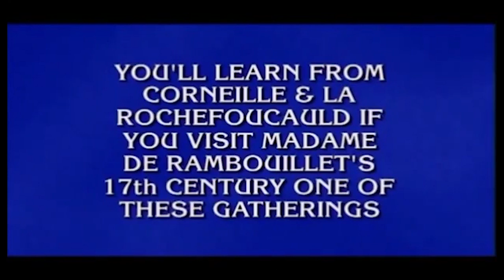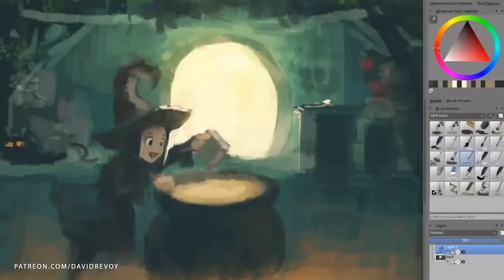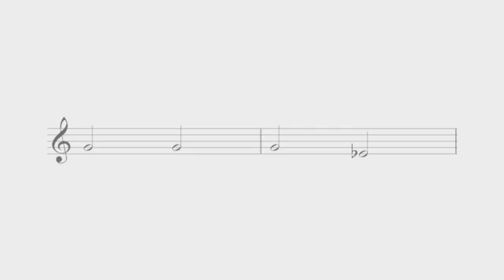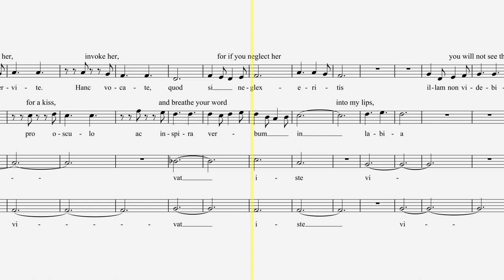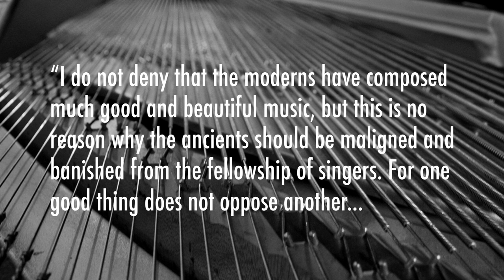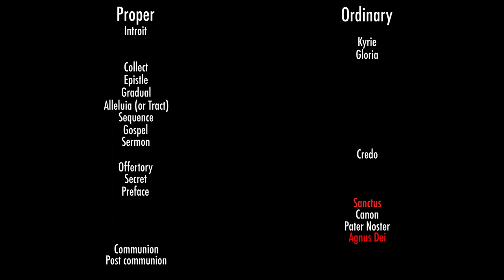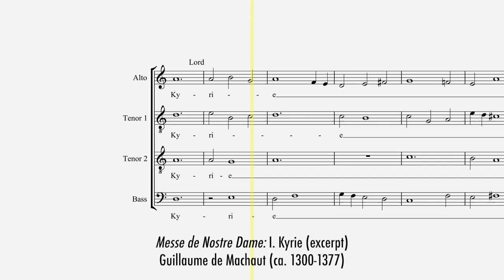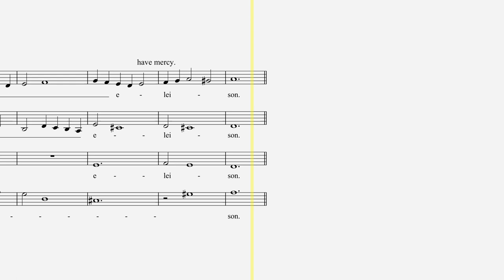Ars Nova and the Roman Catholic Mass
In this video, we wrap up the Medieval period by talking about the Ars Nova movement, the development of rhythm, as well as the music of the Roman Catholic mass.

Introduction - 0:00
Tumultuous times in Europe - 2:26
Ars Nova - 3:03
Why rhythm is so important - 3:50
Philippe de Vitry - 4:36
“Vos qui admiramini/Gratissima virginis” - 5:02
Contemporary critic's reaction - 5:52
Understanding the Roman Catholic mass - 7:20
Outline of the Mass - 8:11
Guillaume de Machaut - 9:04
"Kyrie" from Messe de Nostre Dame - 9:53
The legacy of Machaut on music - 10:54

Recordings in this video:

Vos qui admiramini - Gratissima viginis
Messe de Nostre Dame
Ave Maris Stella

About me: I am a conductor, published composer, professional singer, sound engineer, and producer based in Los Angeles. I love classical music and want to help as many people as possible learn more about it.

Sources:

A History of Western Music
Renaissance Music: Music in Western Europe, 1400–1600
Choral Repertoire
Choral Music of the 19th Century
Choral Music of the 20th Century
Music of the 17th and 18th Centuries

My Equipment:

My camera
My microphone
My keylight